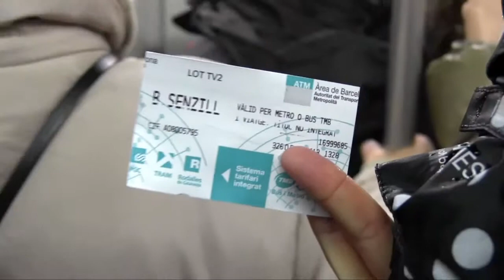Barelona 2013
Pracha Rita & Manne i ett regnigt Barcelona 2013 :)